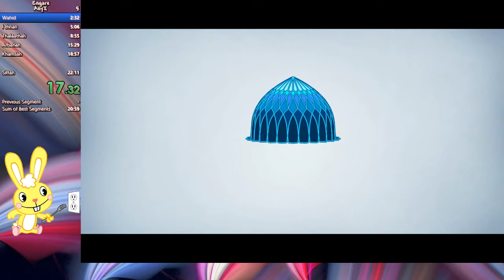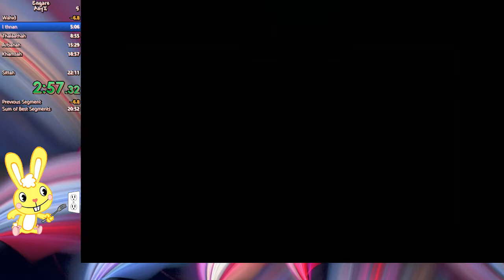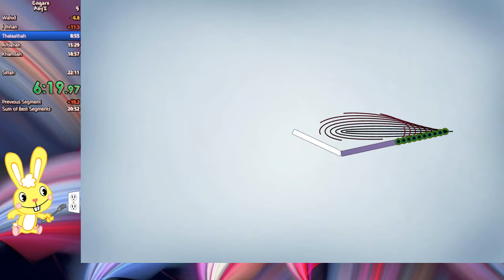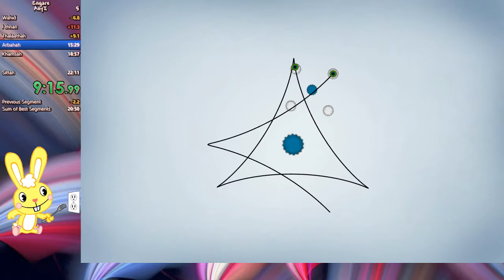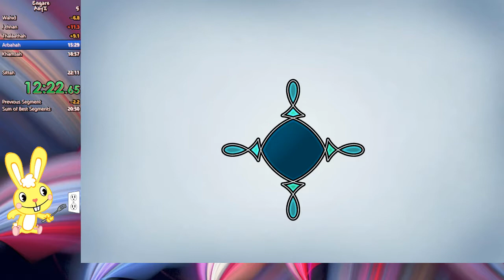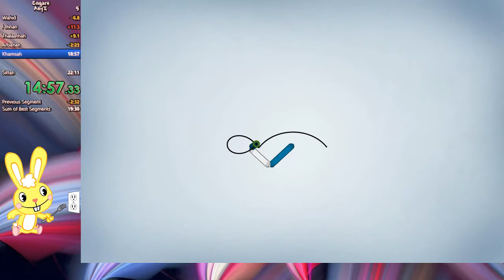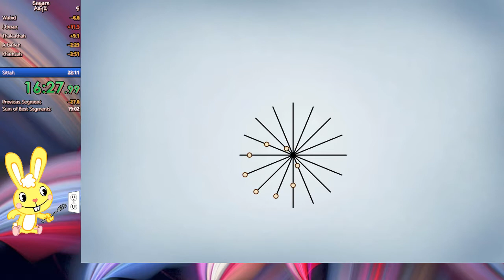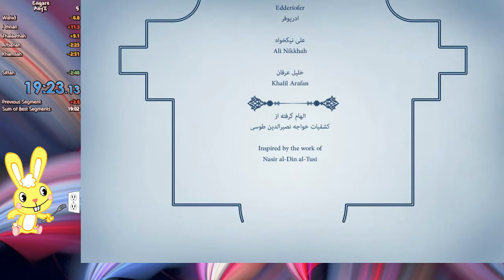Speedrun Engare Any% en 19:23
Un petit speedrun sur un jeu méconnu Engare. Le jeu est basé sur des lectures de trajectoire sur des formes géométriques, souvent à partir d' hypocycloïde et d' épicycloïde (juste pour me la péter avec 2 termes mathématiques). De belles mathématiques.

Speedrun on the game Engare. This game is based on finding the right trajectory with geometric objects.